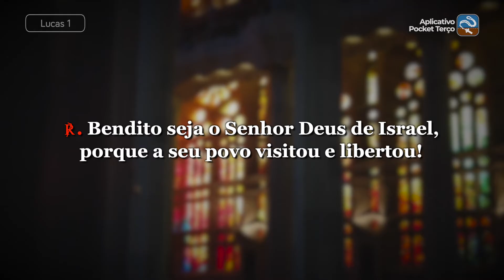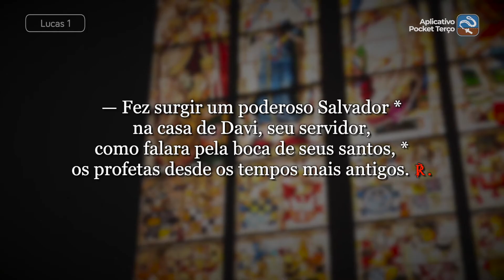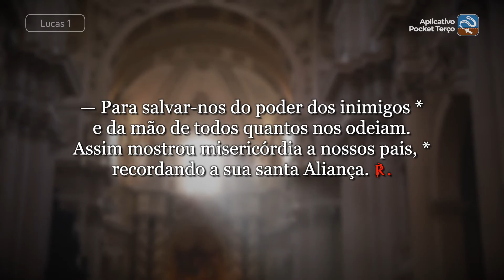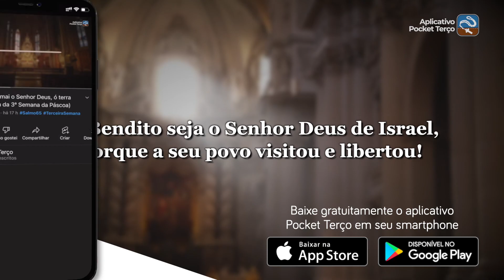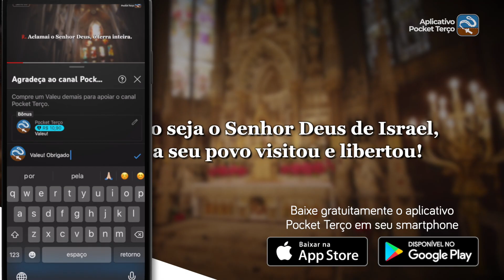Lucas 1 Bendito seja o Senhor Deus de Israel (5ª feira da 27ª Semana do Tempo Comum - Ano II)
[letra]
Salmo Responsorial (Lc 1, 68-75)

℟. Bendito seja o Senhor Deus de Israel, porque a seu povo visitou e libertou!

— Fez surgir um poderoso Salvador *
na casa de Davi, seu servidor,
como falara pela boca de seus santos, *
os profetas desde os tempos mais antigos. ℟.

— Para salvar-nos do poder dos inimigos *
e da mão de todos quantos nos odeiam.
Assim mostrou misericórdia a nossos pais, *
recordando a sua santa Aliança. ℟.

— E o juramento a Abraão, nosso pai, *
de conceder-nos que, libertos do inimigo,
a ele nós sirvamos sem temor †
em santidade e em justiça diante dele, *
enquanto perdurarem nossos dias. ℟.